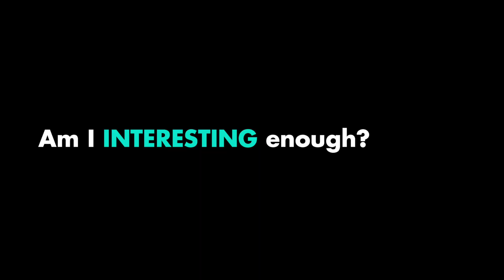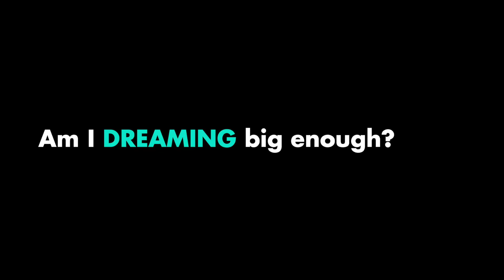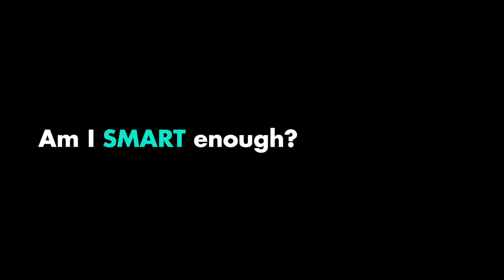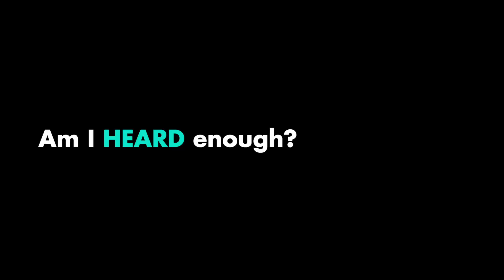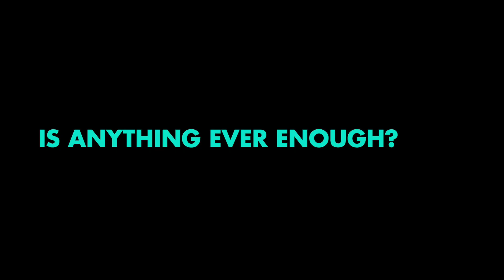IWDTO 2020 - Bhavana Srinivas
Bhavana Srinivas is a Sr. Solutions Engineer at Netlify. She helps companies build the fastest websites in the fastest way possible!! It has been a year since she moved to Toronto from sunny California. She has always worked in the cusp of technology and those who use it; be it as a developer evangelist or a solutions engineer, translating technology to a wide audience has been her cup of tea. Her favorite kind of books to read these days are cookbooks - you can find her pouring over more than one at any point.